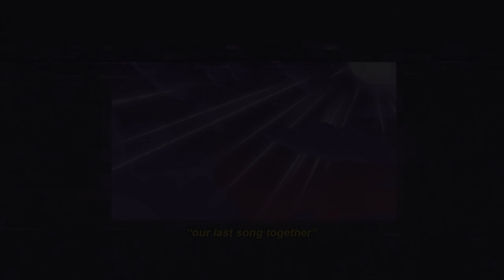BVG & Ayh Okay - our last song together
RIP Elijah
🎧 Lofi/Chill Beats 🎧